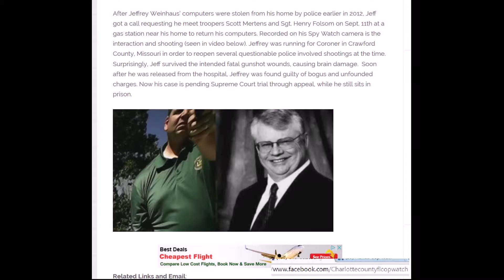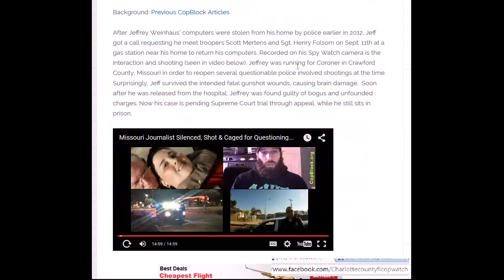Call Flood Today! Free Jeffrey Weinhaus,CORRUPT POLICE Shooting Victim Wrongfully Caged P2